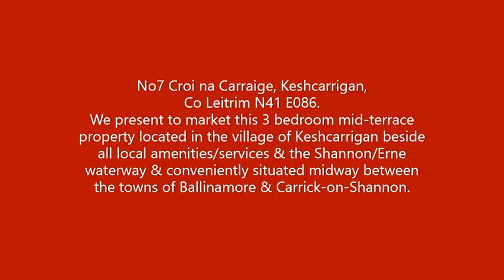No7 Croi na Carraige, Keshcarrigan, Co Leitrim N41 E086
Gordon Hughes Estate Agents present to market this 3 bedroom mid-terrace property located in the village of Keshcarrigan beside all local amenities/services & the Shannon/Erne waterway & conveniently situated midway between the towns of Ballinamore & Carrick-on-Shannon.